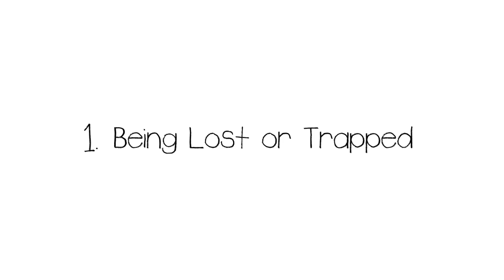Some Common Dreams and there meanings by FUNAMENTAL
If you liked the video than please subscribe to my YouTube channel and don't forget to click the bell icon and also like and share the video and Comment down below your suggestions and thoughts about the video .

You are coming watching FUNAMENTAL